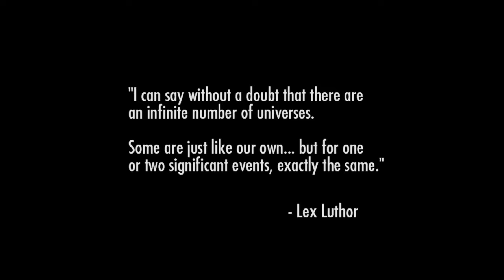Injustice: Gods Among Us story mode part 1